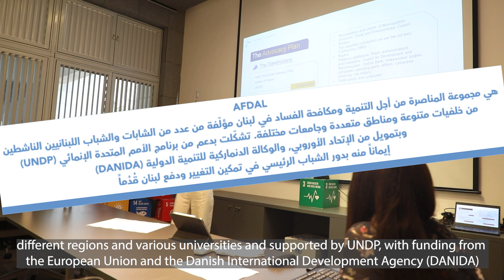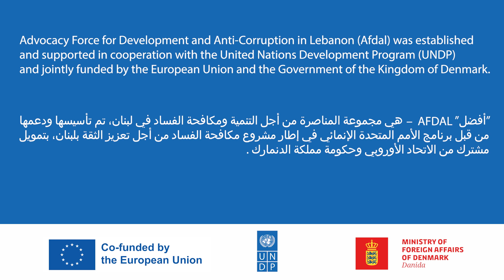We asked youth: How can you play a role in making the political system inclusive & representative?